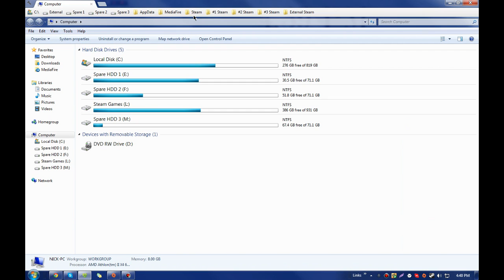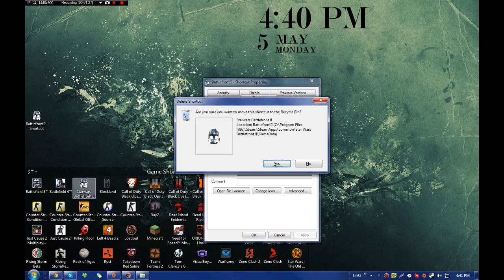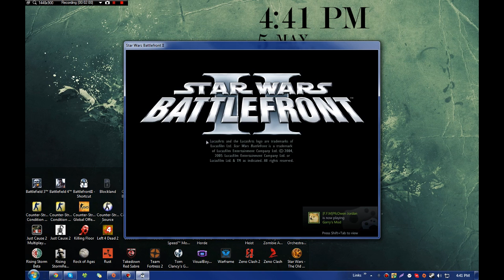How to Fix Starwars Battlefront 2 CTD issue! WITHOUT DISABLING SOUND!!!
i recently bought Star Wars Battlefront II from steam up untill now ive had an issue with it crashing to desktop(CTD) this is how i was able to fix it